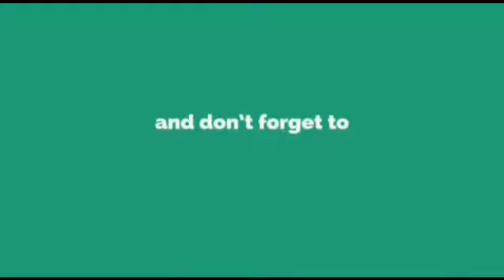Mathura Pedas | Suchi's Kitchen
Pedas are common across India and it comes in different shapes, textures and taste. But Mathura Pedas are the most distinctive ones. It is a North Indian sweet dish that originated from Mathura in India.  Mathura Peda is sweet, light and delicious in taste. It is also offered to deities as Prasad. The taste is simply awesome. Lets enjoy the recipe.

[Ingredients]:-
Milk - ½ cup ( room temperature)
Castor sugar for coating